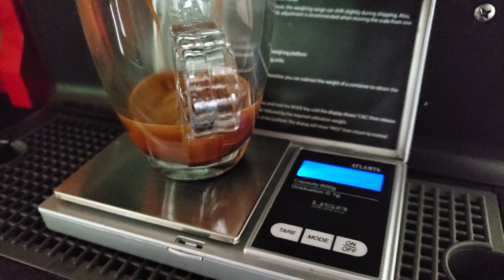First shot after cleaning grouphead. was filthy